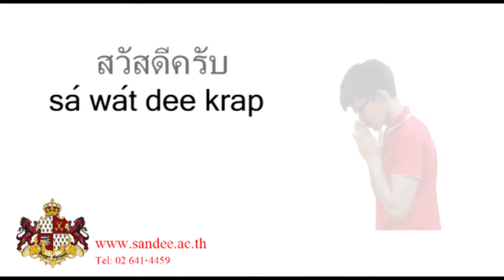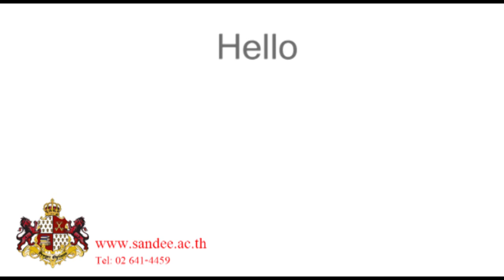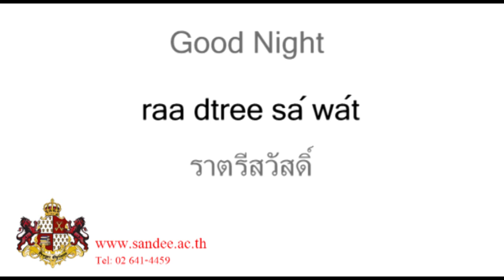Thai Lesson: Greeting Part 1 by Sandee Thai Language School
Learn Thai and get an ED visa with us!